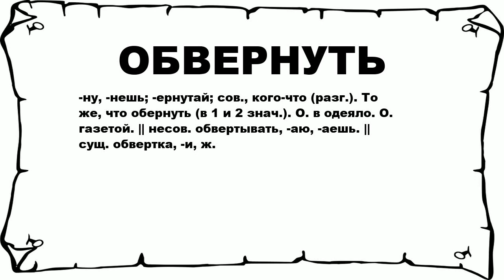ОБВЕРНУТЬ - что это такое? значение и описание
Хочешь знать что значит ОБВЕРНУТЬ? тогда слушай до конца. n n -ну, -нешь; -ернутай; сов., кого-что (разг.). То же, что обернуть (в 1 и 2 знач.). О. в одеяло. О. газетой. || несов. обвертывать, -аю, -аешь. || сущ. обвертка, -и, ж. n n Больше слов